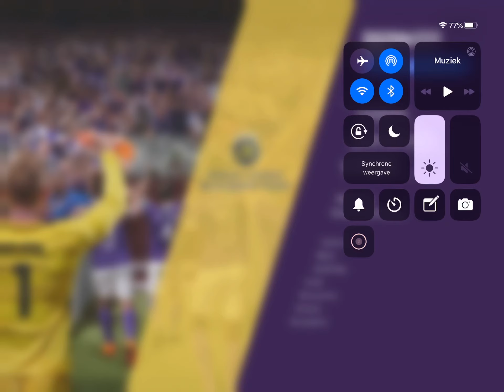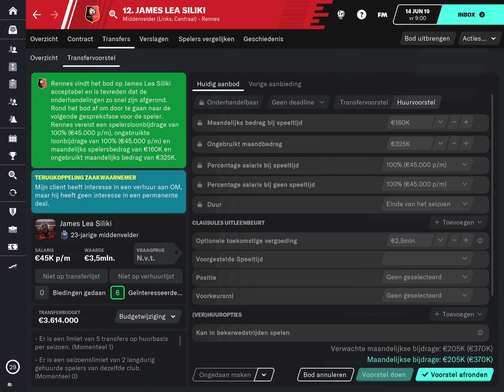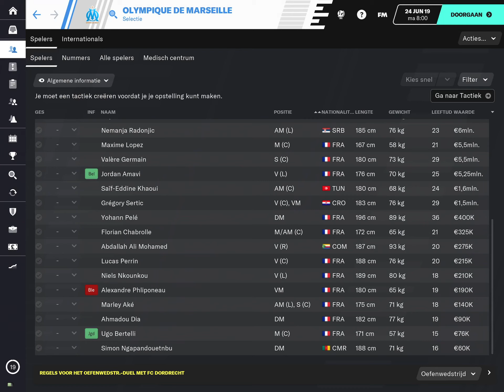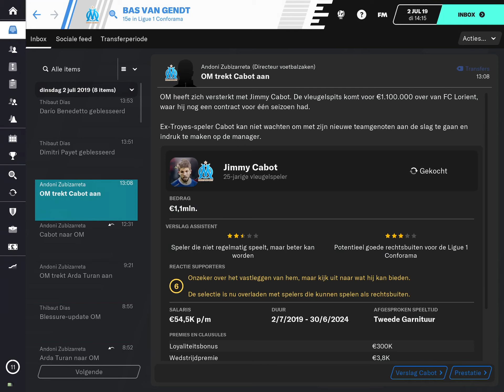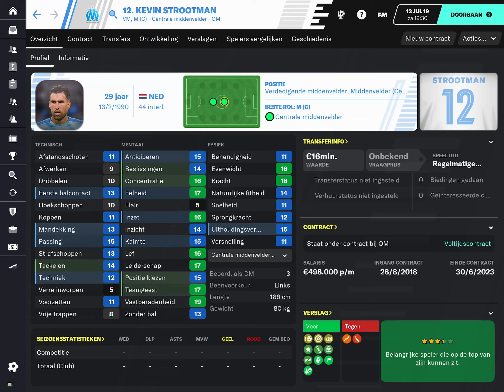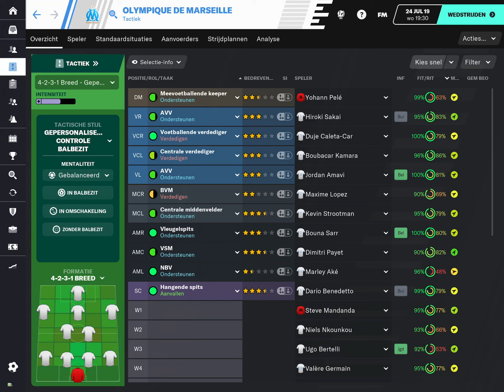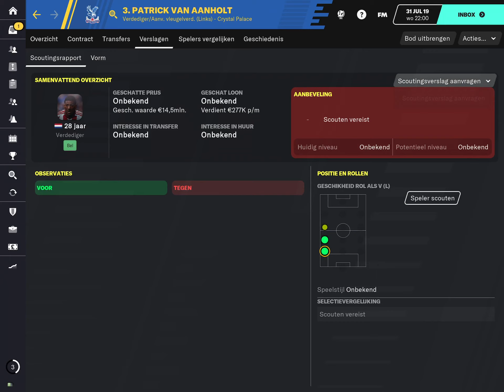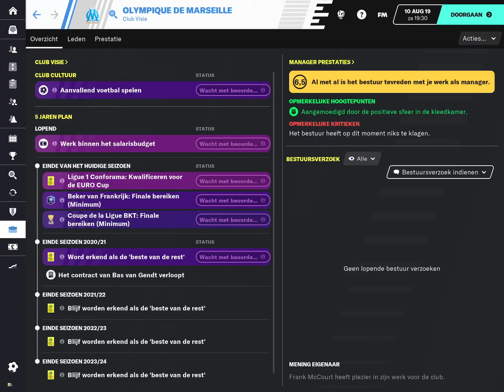Football Manager 2020 Touch - Olympique Marseille #1 Start of the season